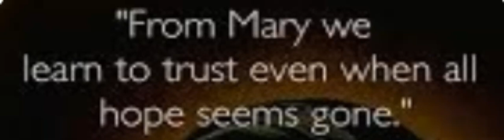From Mary we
From Mary we bible mother inspirational welearntotrustevenwhenallhopeseemsgone